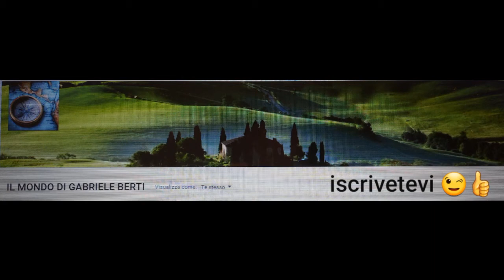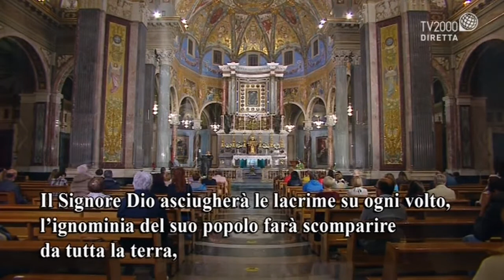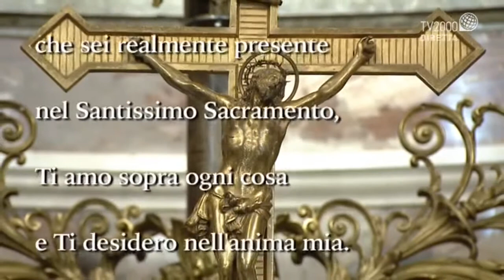SANTA MESSA DOMENICALE ORE 19:00 DAL SANTUARIO DELLA BEATA VERGINE MARIA IN POMPEI (NA) 11-10-20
SANTA MESSA DOMENICALE DELLE ORE 19:00 DAL SANTUARIO DELLA BEATA VERGINE MARIA DEL SANTO ROSARIO DI POMPEI (NAPOLI) 11 OTTOBRE 2020
PRESIEDUTA DA DON IVAN LICINIO